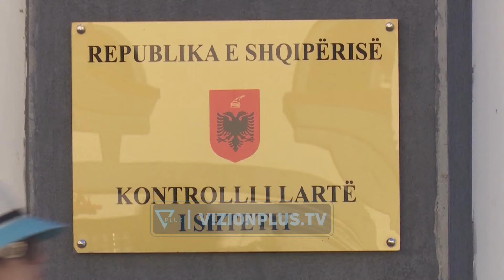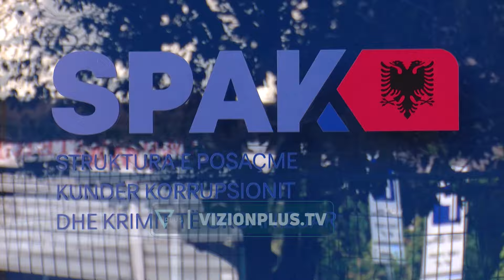SPAK përfundon hetimet për Plarent Ndrecën, deputetit socialist pritet t’i komunikohet akuza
Prokuroria e Posaçme kundër Korrupsionit dhe Krimit të Organizuar, SPAK, i ka dërguar fletëthirrje deputetit socialist, Plarent Ndreca për ta marrë të pandehur për shkelje të barazisë në tendera.

Burimet bëjnë të ditur se prokuroria antikorrupsion mbylli hetimet për tenderin e rikonstruksionit të katër komisariateve, kur Ndreca mbante postin e Sekretarit të Përgjithshëm të Ministrisë së Brendshme.

Bëhet fjalë për një tender që kishte për objekt rikonstruksionin e Drejtorisë Vendore e të Policisë Vlorë, Komisariatit Nr.4 në Tiranë, Komisariatin e Pogradecit dhe atë të Mirditës.

Nga procesi i auditimit, Kontrolli i Lartë i Shtetit  gjeti mospërputhje dhe devijime ligjore në procedurat e prokurimit publik.

Po ashtu sipas KLSH u rrit në mënyrë të paargumentueshme vlera e kostos së ndërtimeve.

Ka qenë pikërisht ky institucion auditues që shkeljet i depozitoi në Prokurorinë e Posaçme Kundër Korrupsionit dhe Krimit të Organizuar.

Megjithatë, SPAK ende nuk e ka njoftuar zyrtarisht akuzën, ndërsa pritet në ditët në vijim që avokati i ligjvënësit t’i drejtohet strukturës antikorrupsion.